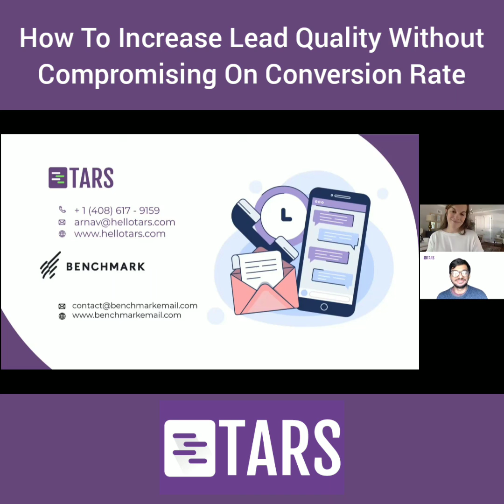Digital Marketing: How To Increase Lead Quality Without Compromising On Conversion Rate | TARS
When it comes to digital marketing, does getting more leads equal a reduction in the quality of leads? This conversion rate vs lead quality debate has been going on for a while now, but what is the answer to it?
Not always! When people visit your website, they are looking for certain answers and what most websites fail to do is to answer them. If customers get what they're looking for, they are satisfied with you and are much more willing to buy your product or provide lead capture information as compared to how much they were, before. Not only this, if the answer you provide to them does not match their needs, they would rightfully switch to another website.
This method not only gives you better leads but also eliminates bad quality of leads. But, the question here is how are we supposed to implement this? The answer yet again is simple.

Chatbots.